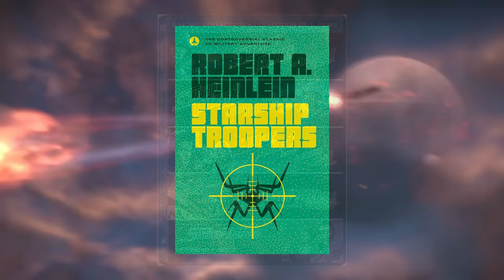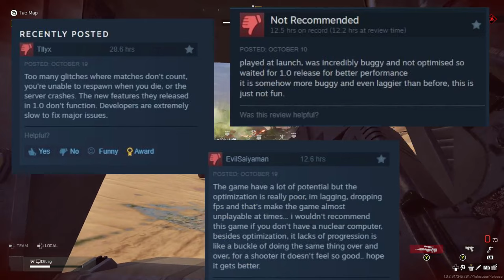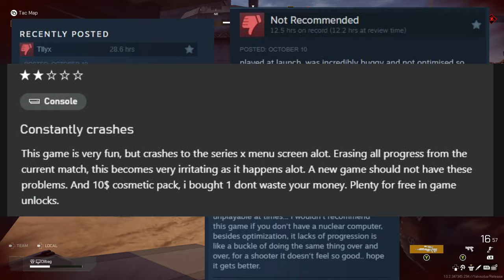Starship Troopers Extermination | The Game I Did Not Know I Needed!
Starship Troopers Extermination just released into its 1.0 state, and has made it way to the Xbox and Playstation consoles!  Developed and published by Offworld studios, featuring cross play support, massive 16-player teamups and lots of bug killing action!

However how does this horde mode FPS stack up against other games in the genre?  Could this game be the next Left 4 Dead or is it another game that will simply fade away like Back 4 Blood?